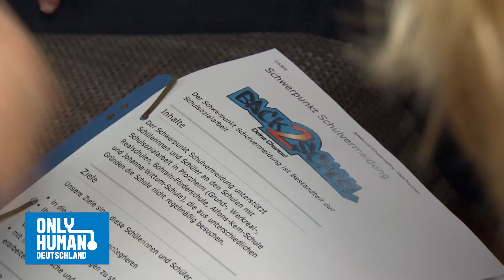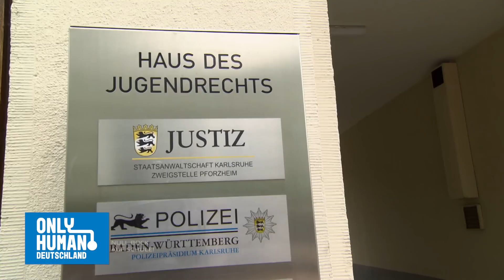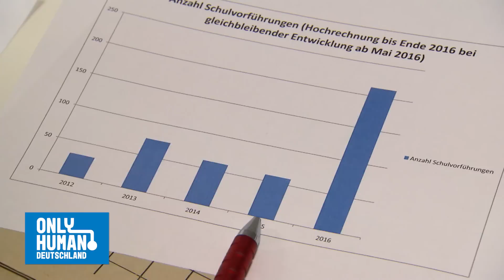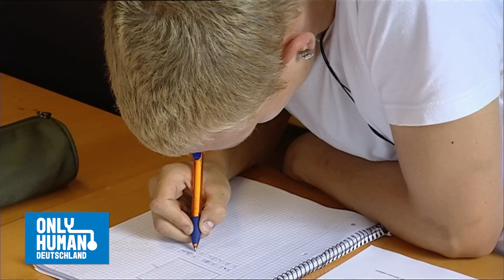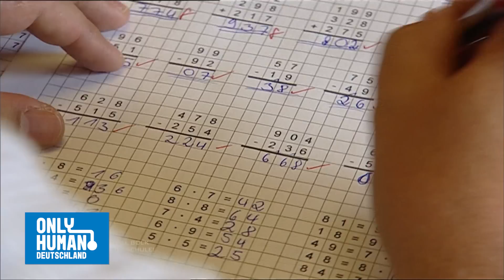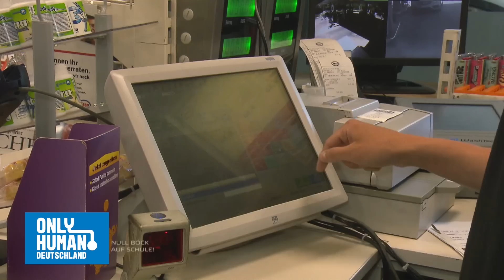Kewin: "Hab' kein Bock auf Schule" | Polizei vs. Schulschwänzer | Only Human Deutschland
Immer mehr Schülerinnen und Schüler in Deutschland haben keinen Bock auf Schule und schwänzen regelmäßig den Unterricht. Die Polizei schätzt die Zahl der Schulschwänzer auf Rund 200 Tausend. In Pforzheim greifen die Beamten nun gemeinsam mit dem Jugendamt und Lehrer:innen durch und sagen den Schulschwänzern den Kampf an. Wie genau das aussieht, erfahrt ihr in unserer neuen, spannenden Reportage!

00:00 Intro
00:32 Polizei vs. Schulschwänzer
43:55 Outro